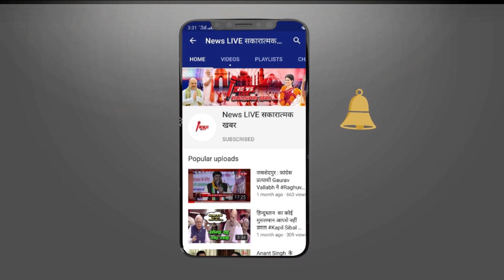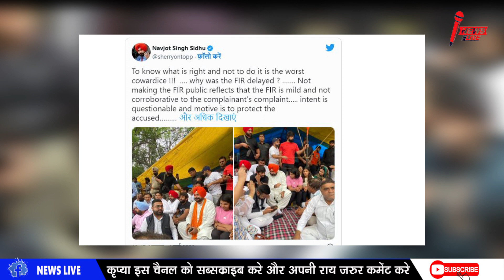Wrestlers Protest तो सिद्धू जान की बाजी लगा देगा, जंतर मंतर पर पहलवानों के समर्थन मे बोले नवजोत सिंह